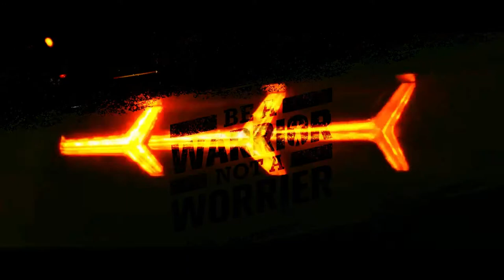MORTALS - WARRIYO | CCM | REUSABLE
Hello guys,
This channel is made by collecting all good videos and great musics and tried to give the best feeling to the viewers.
I love editing videos, not professionally.

If you like what you watch and hear, please support this channel and leave your feedback by liking or disliking the videos and also suggest by commenting on the videos comment section.
All music videos are not owed by this channel and all are © issues and I owe only creative ideas.
         I create it for enjoyment all over the world.

You can get access to bonus videos, special content and LIVE CHAT with me;-)

                     🎀                       𝒜 𝒻𝓇𝒾𝑒𝓃𝒹 𝓌𝒾𝓁𝓁 𝒽𝑒𝓁𝓅 𝓎𝑜𝓊 𝓊𝓅                  🎀
                     🎀                      𝒾𝒻 𝓈𝑜𝓂𝑒𝑜𝓃𝑒 𝓀𝓃𝑜𝒸𝓀𝓈 𝓎𝑜𝓊 𝒹𝑜𝓌𝓃.               🎀
                     🎀                              𝒜 𝒷𝑒𝓈𝓉 𝒻𝓇𝒾𝑒𝓃𝒹 𝓈𝒶𝓎𝓈                            🎀
                     🎀                           "𝒮𝓉𝒶𝓎 𝒹𝑜𝓌𝓃. 𝐼 𝑔𝑜𝓉 𝓉𝒽𝒾𝓈."                        🎀

Warriyo - Mortals#Remix#CCM